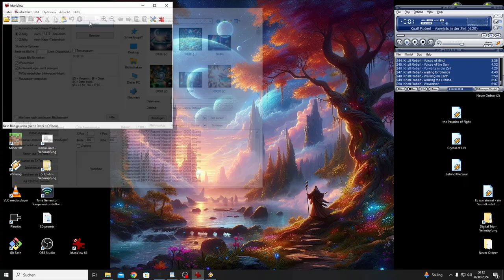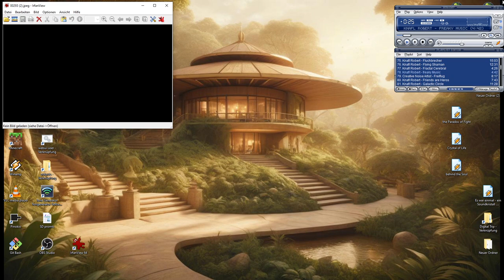Magical Vacation (preview for season 7)